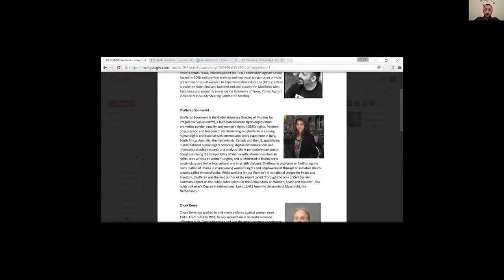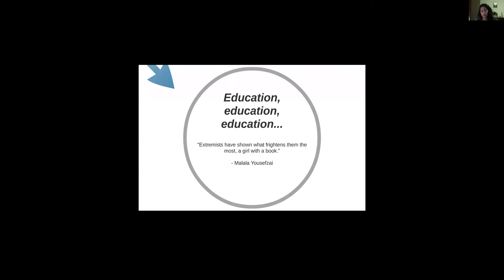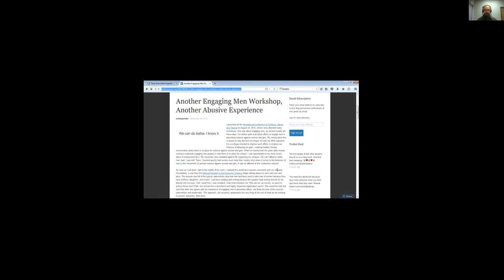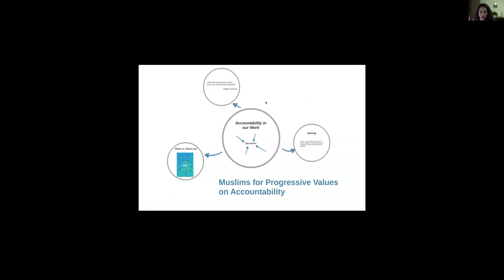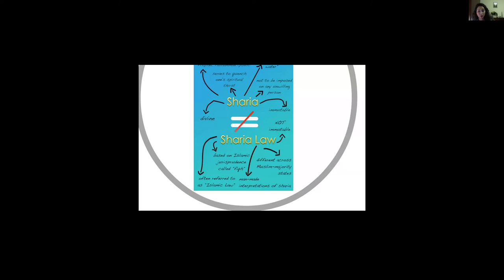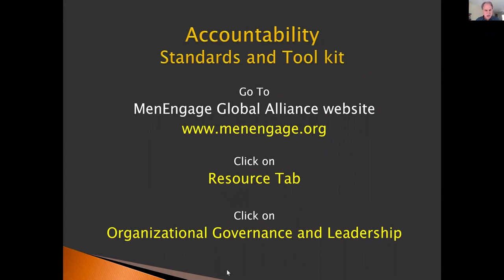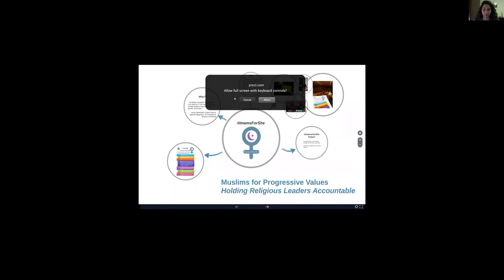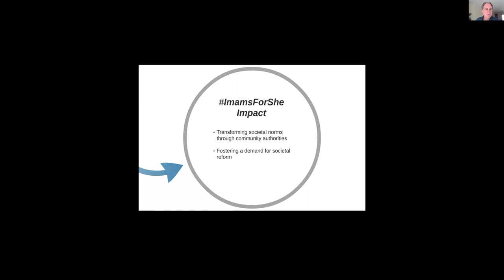NAMEN Webinar: Men's Accountability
Hear from experts in the fields of gender violence prevention and gender equality share and discuss their views and perspectives on men's accountabilty when working to end men's violence against women and girls -- and against other men. Panelists include: Emiliano Diaz de Leon from the Texas Association Against Sexua Assault; Shafferan Sonneveld, Global Advocacy Director of Muslims for Progressive Values (MPV); and Chuck Derry, co-founder of the Gender Violence institute in Clearwater, Minnesota.  Moderator: Omair Paul, UN Representative, Muslims for Progressive Values (MPV)

Webinar host site: Center for Violence Prevention, University of Northern Iowa, Director, Alan Heisterkamp, Ed.D.